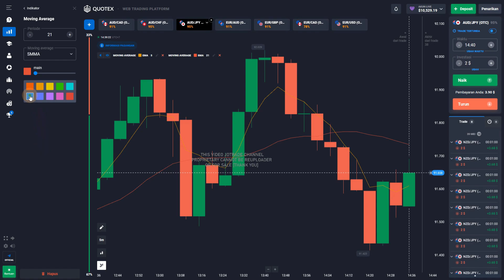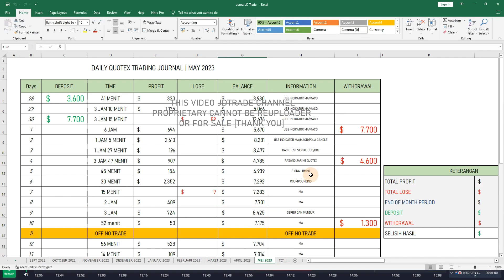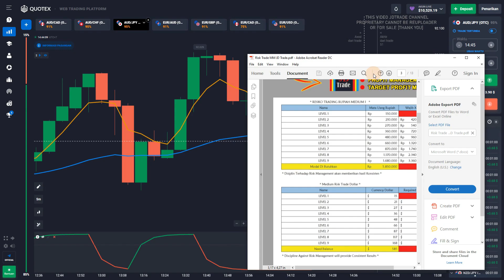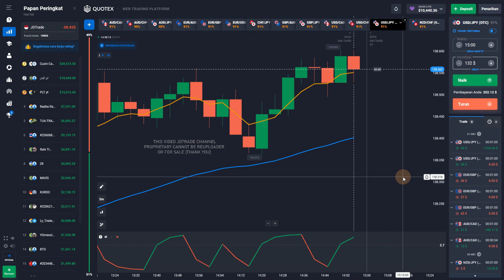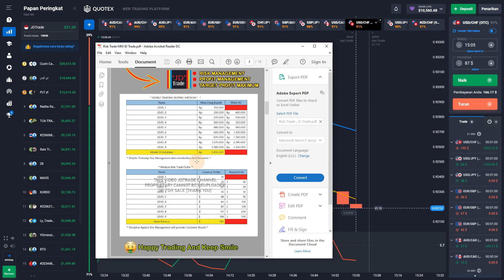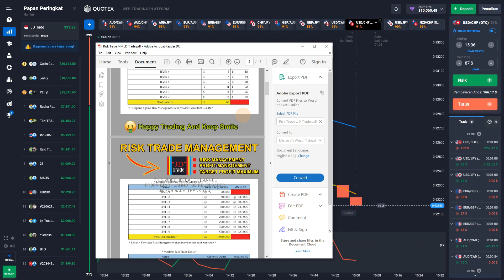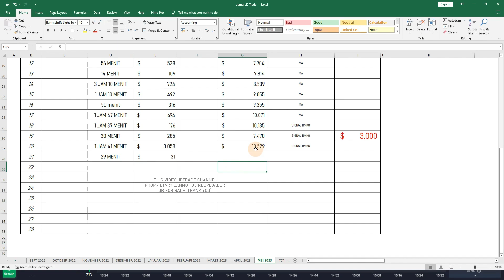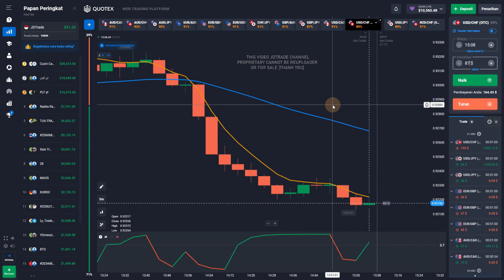CARA MEMBUAT SIGNAL SENDIRI DI QUOTEX SECARA MUDAH‼️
Strategi dan Signal indikator yang saya pakai, bisa juga di pakai oleh trader pemula sekalipun. Silahkan teman-teman nonton videonya sampai selesai yaa(^_^)
Terimakasih

~Salam Sukses~

🔥Warning(Disclamer) :
🔅Video ini hanya untuk tontonan dan hiburan saja, tidak untuk diikuti, hanya untuk pembelajaran pribadi saya.